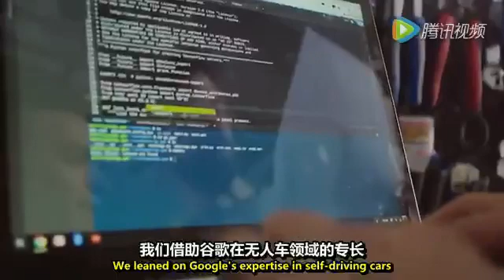谷歌无人驾驶自行车